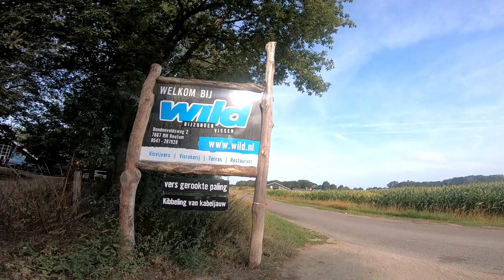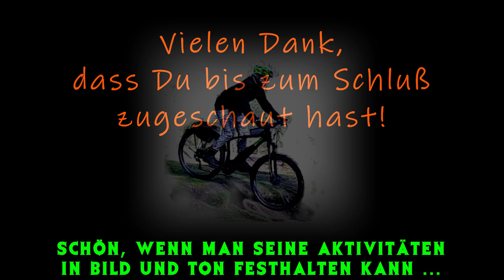Mit Motor kann's ja jeder: MTB Park Hulsbeek + Kanal Reutum / Oldenzaal Holland - 60km cross-country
S0 - S3 im Outdoor-Challenge-Park in Holland zum Geschicklichkeit üben - Oldenzaal Hulsbeek ...

- - - - - Meine Video-Kurz-Beschreibung - - - - - - - - - -
Abstecher nach Holland (Overijssel) mit dem Auto.

Querfeldein Tour über gepflasterte Feldwege und durch den Wald, inkl. Passagen über Asphalt sowie entlang am Kanal.

Meinen Bosch Akku habe ich kaum belastet und habe noch alle 5 Balken, da ich die Motorunterstützung kaum aktiviert hatte. (Mit Motor kann es ja jeder!)
Von den 60 km habe ich nur 25 km den Motor an.

In dem MTB-Park konnte ich mich wiedermal richtig austoben. Tolle Trails im langen Rundkurs zum Mountainbiken. Bei Schikanen gibt es immer eine Möglichkeit zum Ausweichen.

Die Trails sind grundsätzlich erstmal nur Single Trail S0 bis S1.
Die Schikanen sind entweder kleine Drops, Anlieger, steile Senken, Wurzeln oder auch Sand, grobe Steinbrocken, Holzstege (mit und ohne Stufen) und Wippen.

Zum Balancieren gibt es auch eine kleine Möglichkeit und alle Trails verlaufen in einer Richtung und sind gekennzeichnet.

Das Wetter war den ganzen Tag bombastisch und ich fühl mich hervorragend.

In Reutum haben wir geparkt, Torsten war angeln und ich wollte nach Oldenzaal - Hulsbeek.

Hin- und Rücktour, mit meinem eMTB (ohne MU) und im MTB-Park (mit MU), um's leichter zu haben.

Der "Outdoor Challenge Park" zum Mountainbiken ist bei Oldenzaal („Hulsbeek“) und ich muss sagen: "Es ist der HAMMER!".(bin zum 2. Mal dort)

Es ist ein riesiges Gelände und mit Seen, Wäldern, Teichen sowie Stränden mit Sand und dazu unglaublich spannend für jedermann, denn es gibt eine Vielzahl an schönen Aktivitäten für Jung und Alt.

Es war auf jeden Fall eine spaßige 60km-Tour in Holland.

- - - - - Meine Fahrrad-Story - - - - - - - - - -
Unterwegs bin ich mit meinem Hardtail und Komoot.

eMTB heißt bei mir nicht e-Mountainbike, sondern egoMädchenTravelBike. :-)

Alles begann 2003 mit einem normalen silbernen Drahtesel „Grey Donkey“. Damals war oft mein Irish Setter dabei und ich passte meine Fahr-Geschwindigkeit entsprechend an meinen Vierbeiner an.
Im Lipperland ging es oft nach Kalletal, Lemgo, Bösingfeld und Oerlinghausen zum Wandern.

Der Drahsesel wurde 2013 gegen ein matt-schwarzes Trekking-Bike getauscht und weil ich hiermit schneller fahren konnte, wurde das Fahrrad auf den Namen „Black Beauty“ getauft.
Ich fuhr meist alleine und legte Strecken von 20 bis 90 km zurück, welche auf GPSies zu finden sind, z.B. Bielefelder Umrundungen. Eine Reise ging sogar mit dem Zug zum Steinhuder Meer und von dort wurde es in 60 km umrundet.

Als 2018 die Beine nicht mehr wollten, musste ein Pedelec her und da sollte es dann endlich ein Mountain- oder Cross-Bike sein, natürlich auch in Schwarz und weil mein erworbenes eMTB von LUCKY-BIKE so wendig und agil ist, bekam es den Namen: „Panther“.